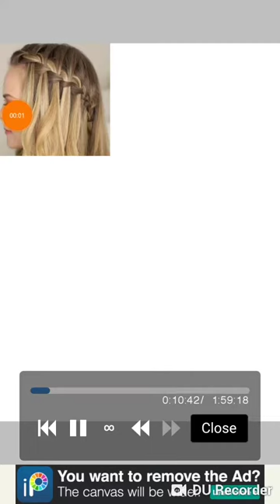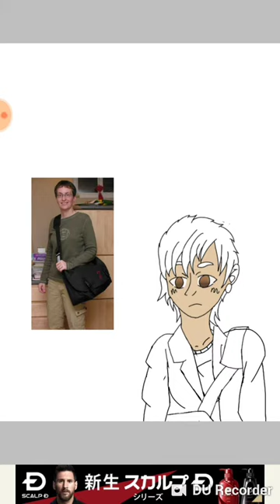Backup Recording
Alright so here's what I did after I lost 70 minutes of footage. Yeah this app is kinda sucky. Don't recommend downloading it. Anyways, hope it's enough to satisfy you (and give me a passing grade). Really, this video was supposed to be a speed paint, that's why it's so horrible. I did it in like an hour. However, that idea didn't work out. So I'm left with this.